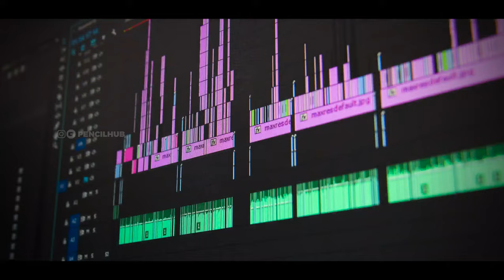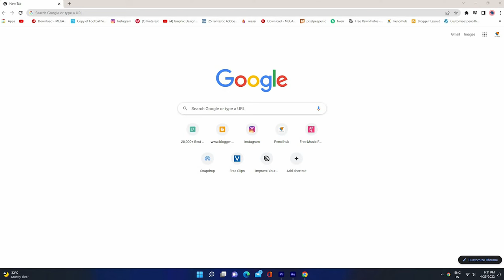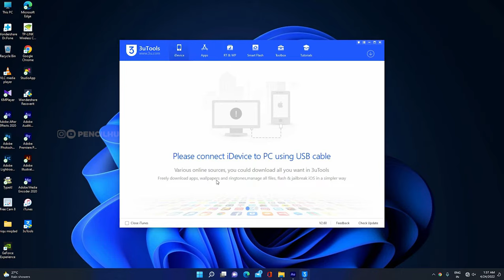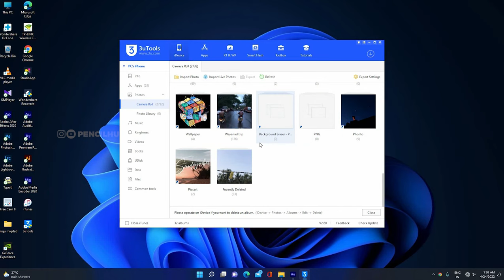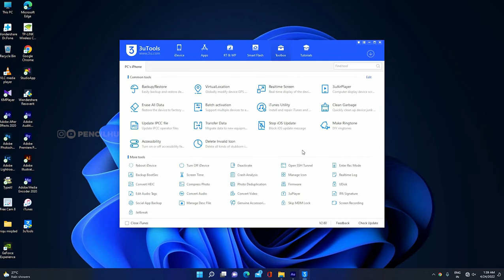How to Transfer Files from iOS to PC | 3UTool tutorial | malayalam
In this video i will tell about How to Transfer Files from iOS to PC ,in simple method using 3UTool software , and you can simply share video music photos using this file to your pc
How to Transfer Files from iOS to PC

Music
Music from Uppbeat (free for Creators!):